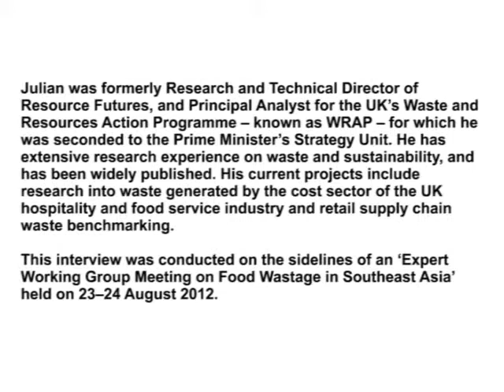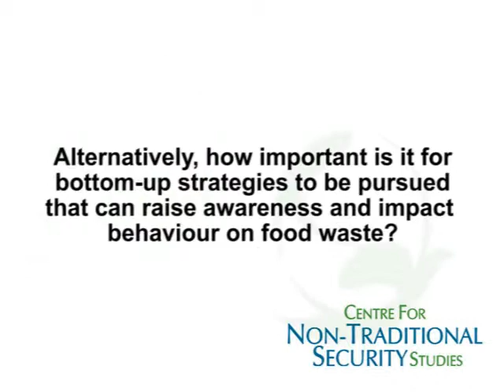In conversation with Julian Parfitt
Julian Parfitt (Principal Resource Analyst, Okadene Hollins)